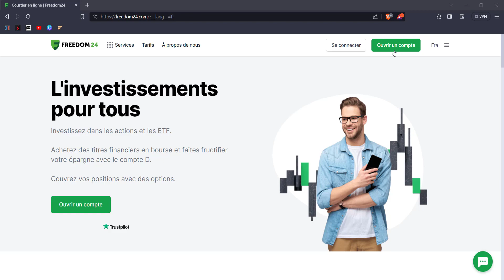Freedom24 - Ouvrir un compte